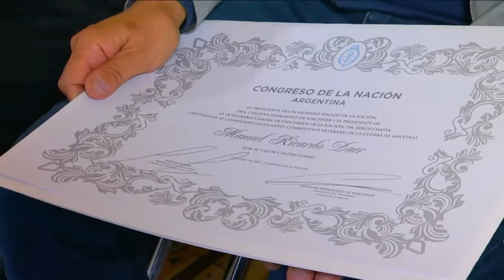2-4-22 | 40 AÑOS DE LA GUERRA DE MALVINAS | ▶️ DISCURSO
DIscurso en el acto por los 40 años del inicio de la Guerra de Malvinas en el Congreso